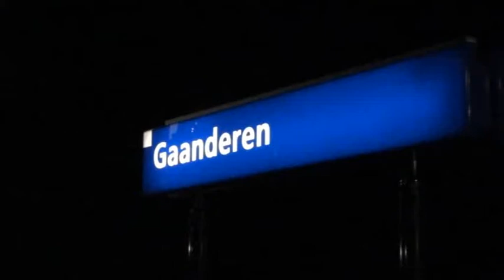Trein weer te laat. Opdracht 9 Jotihunt: Scoga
Jotihunt Opdracht  9: Opgeleukte ergernissen.
Trein weer te laat van Scoga, Scouting Gaanderen